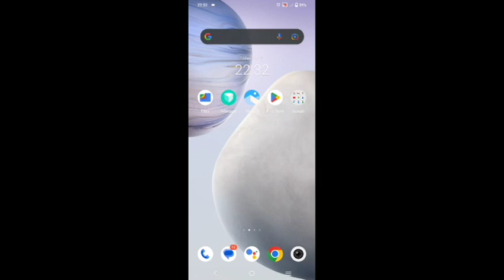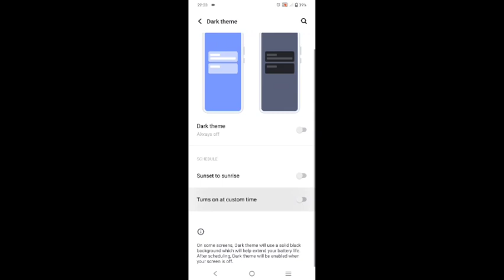Vivo v11 pro disable dark theme,how to disable dark theme in Vivo v11 pro